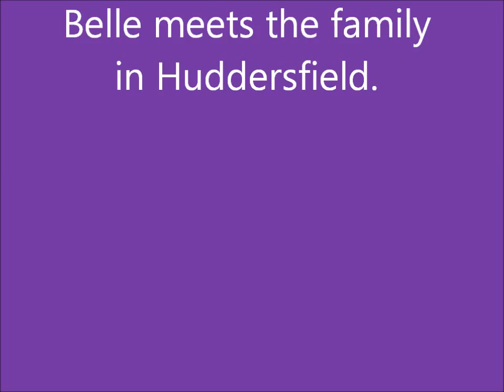Belle in Huddersfield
Belle & Milly